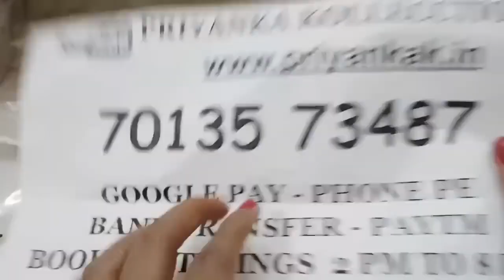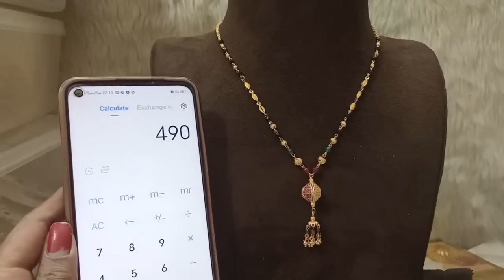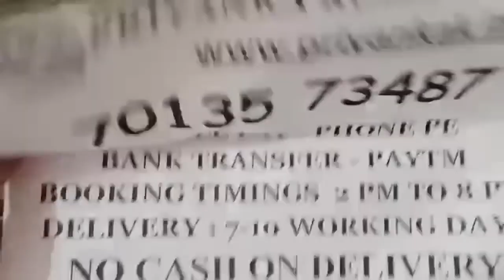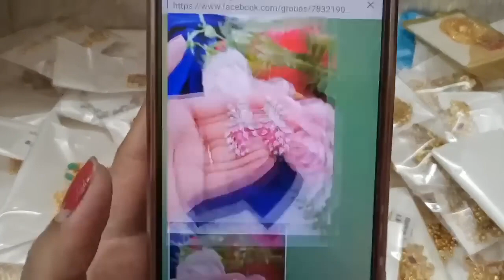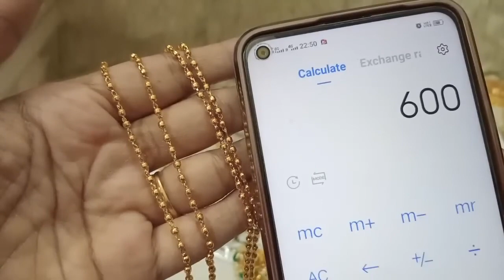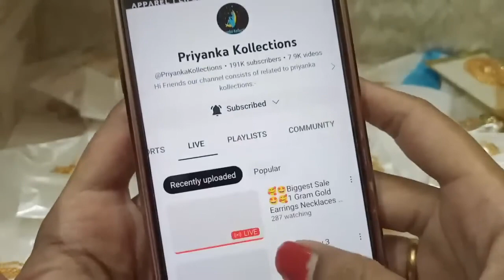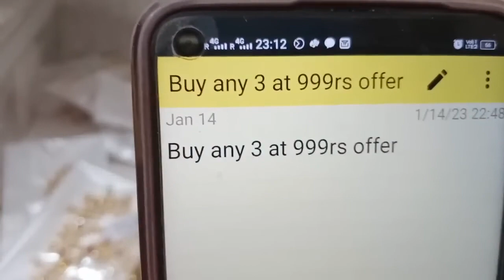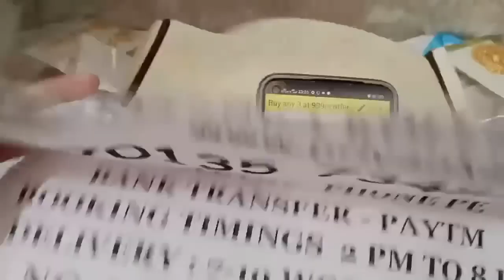🥰🤩Biggest Sale🤩🥰1 Gram Gold Earrings Necklaces Jewellery🥰